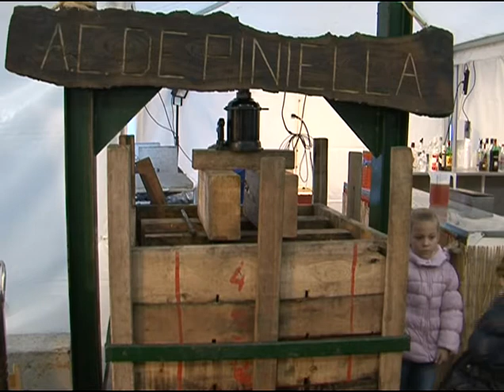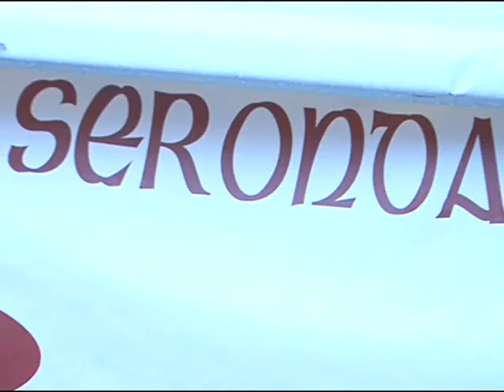tradición asturiana en la carpa